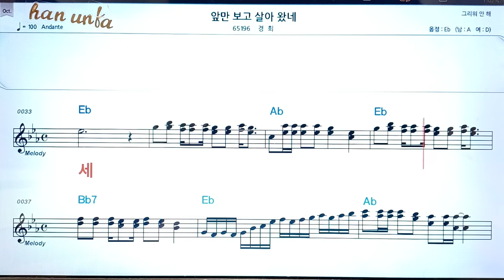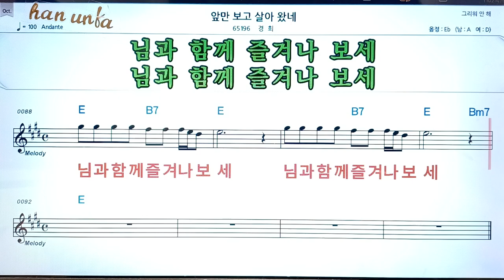앞만 보고 살아 왔네/경희👍노래 반주, 코드 악보,가라오케💋Karaoke*Sheet Music*Chord*MR